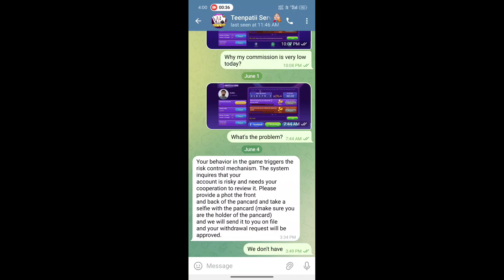Teen Patti Star new version | Teen Patti Star game play | Teen Patti Star winning tricks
Searching keywords/tags :-